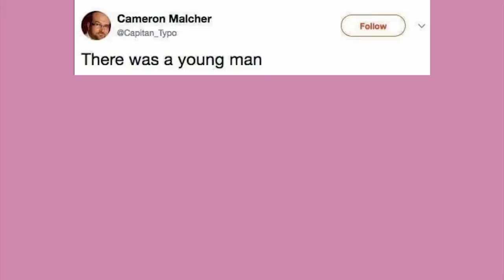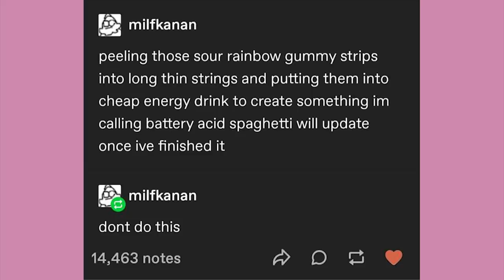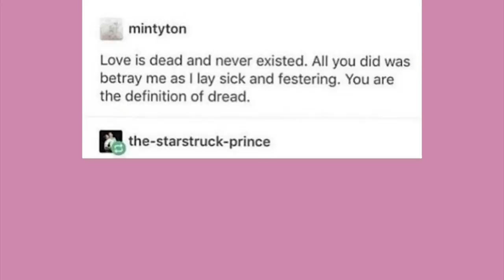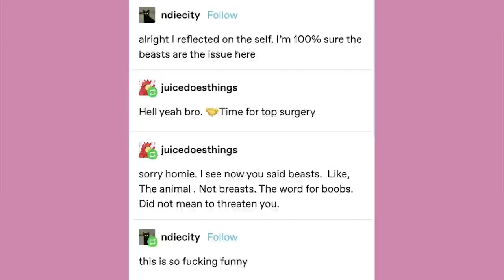'Binging' It | Late Night Tumblr Posts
EDITOR- Andy

Got Stuff You'd like to Send? Send it to:
P.M. Seymour